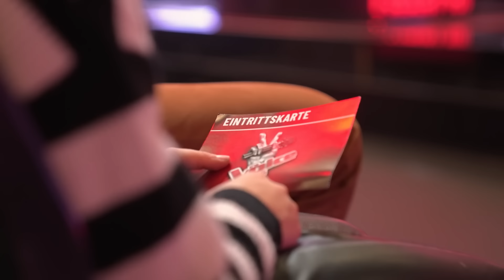EXKLUSIV VORAB: Eminem - "Mockingbird" (Emma) | First Looks | The Voice Kids 2023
Die 14-jährige Emma aus Wien kann nicht nur unglaublich singen, sondern auch rappen! Bei "The Voice Kids" will sie mit dem Song "Mockingbird" von Eminem beweisen, dass auch Mädchen rappen können. Für welches Team wird sie sich entscheiden?